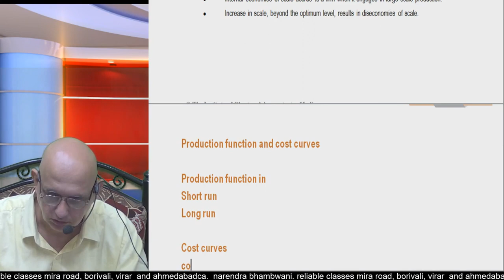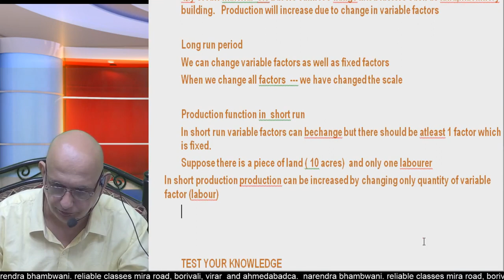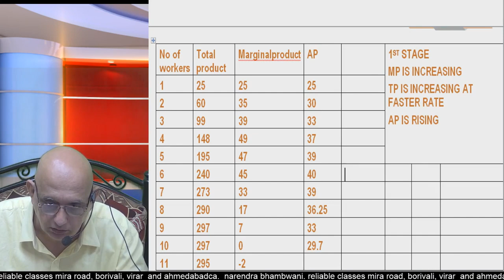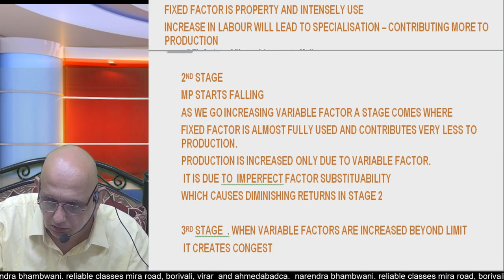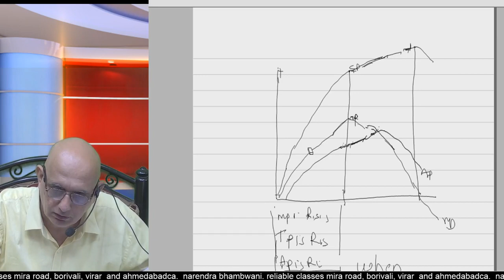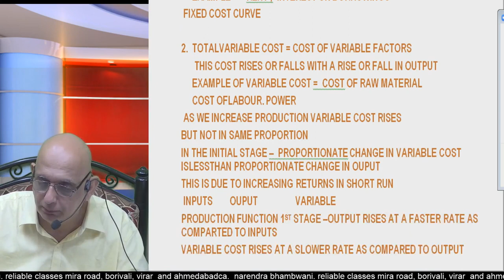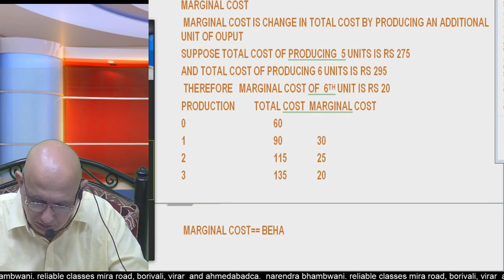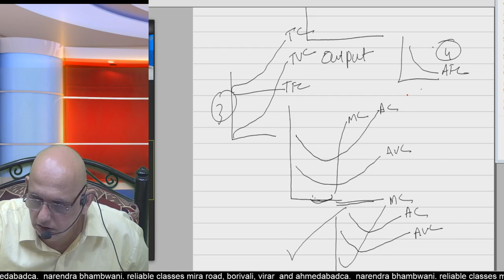Economics Cafc Revision Lec3 Production And Costs 4